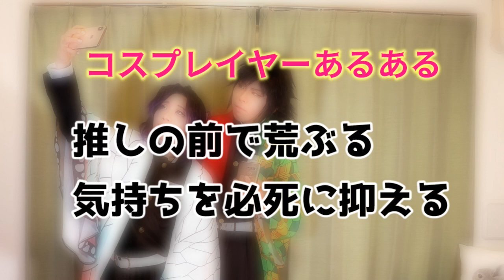【わかる】コスプレイヤーイベントあるある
コスプレイベントってコスプレをして遊ぶのが楽しいってのもあるんですが、他のレイヤーさんを眺めることができるのもいいところですよね。
スタジオ撮影なんかだと自分たちの撮影を円滑に進めることに必死で推しキャラレイヤーさんと出会っても眺める時間も声をかける時間もなかったりします。
でも、イベントは人が多い分こっそり推しキャラレイヤーさんを見守ることができますね！なんてお得なんだろう！
旬ジャンルのレイヤーさんはわんさかいますから、旬ジャンルにハマっている方がお得ですよね。久々に旬ジャンルだぜ！ってタイミングで鬼滅にハマってるのにイベントがないとはどういうことなのか！
大好きなレイヤーさん眺め大会ができないではないか！
あれ？この楽しみ方してるの私だけですか？

※冨岡さんのコスプレをしてるのにめちゃくちゃしゃべり倒していることについては謝罪いたします。
（概要欄：あん)

こゆき亭あん処（@koyukitei_andokoro）